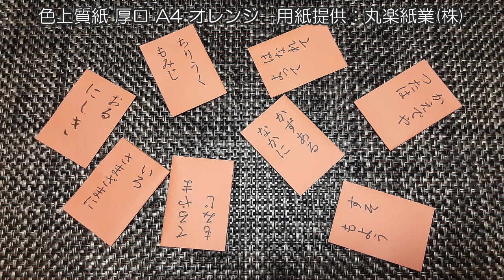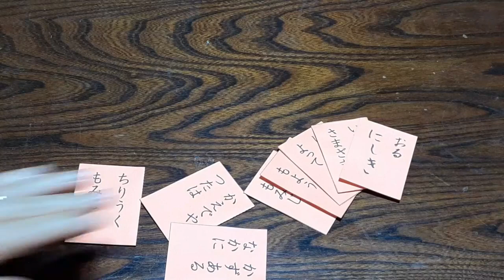kimie gangi 童謡「もみじ」歌カルタ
童謡「もみじ」を、みんなで遊べる百人一首風の「歌カルタ」にしてみました。
歌の歌詞を覚えるのにも使えるし、昔覚えた歌詞を思い出しながら遊ぶこともできます。小さいお子さんとおばあちゃんおじいちゃんが、一緒にたのしく遊べて、童謡を覚えたり認知症防止にもなる遊びです。
画像はこちらのURLからダウンロードしてください。
「もみじ」以外にもカルタにできる歌がたくさんあるので、季節に合わせて作ってお楽しみください。
音源は「童謡･唱歌の世界」から「もみじ」を、使わせていただいています。